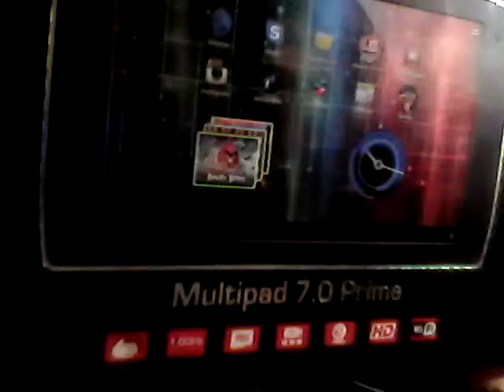Cunning Plan (Guitar)